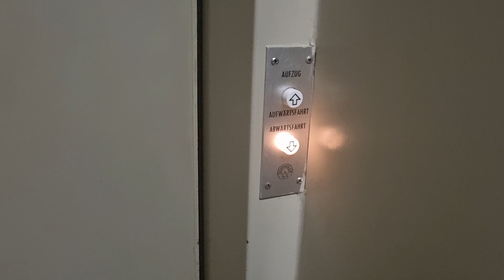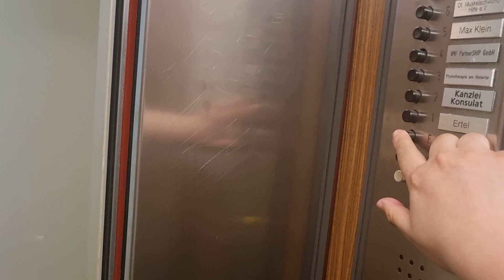Fahrstuhl Schindler im Praxishaus Alstertor 20 Hamburg